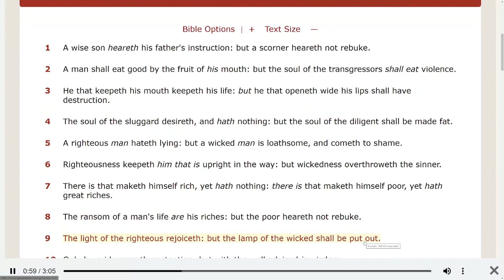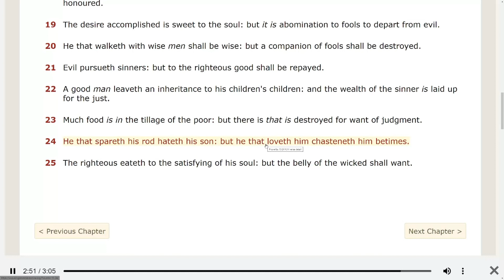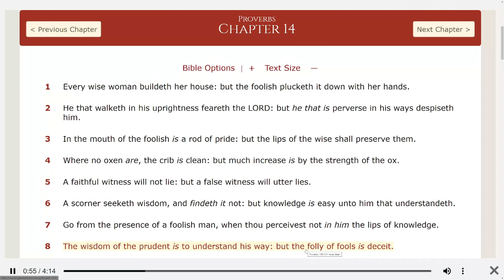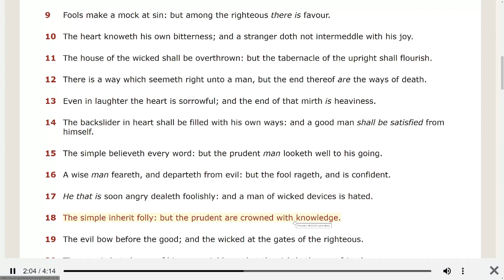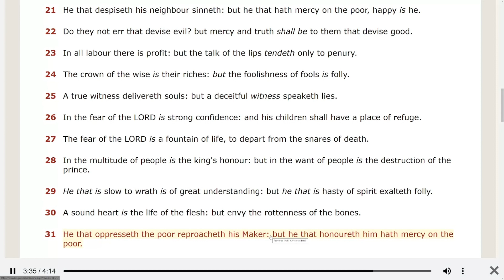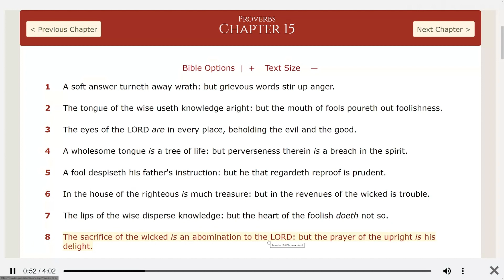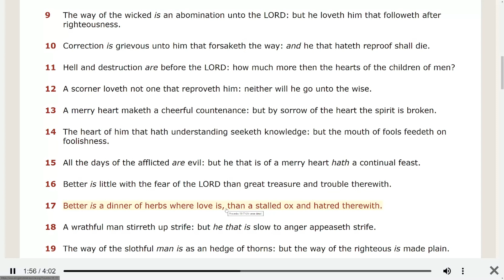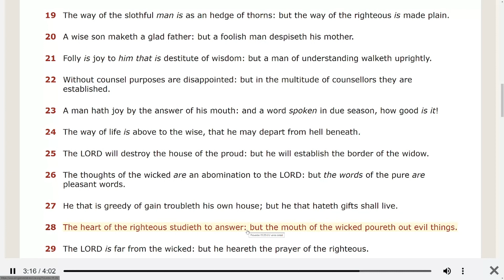Today's Bible reading spreads wisdom!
Proverbs Chapters 13-15.